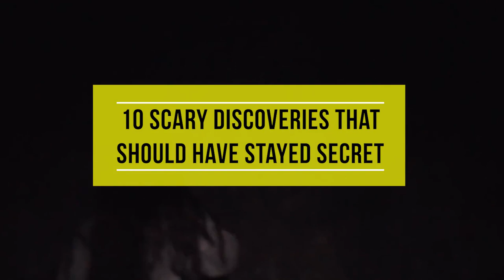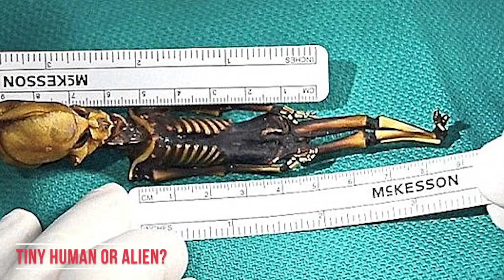10 Scary Discovery Should've Been Kept a Secret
There are some things that we just don’t want to know about. This is why some secrets stay buried for so long. You’ve gotta think – if something stays buried for so long, there’s probably a good reason. You should be careful where you start digging cause you just don’t know what you’ll find!  In today’s video, we’ll count down 10 scary discoveries that should have stayed secret.  Let’s begin!

10. Baigong Pipes
9. Tiny Human or Alien
8. Giant Stone Balls of Costa Rica
7. Gobekli Tepe
6. The Hobbits
5. Baby Disposal
4. Khatt Shabib
3.Terracotta Warriors
2. Filipino Fire Mummies
1. Dozens of Shackled Skeletons Found in Athens